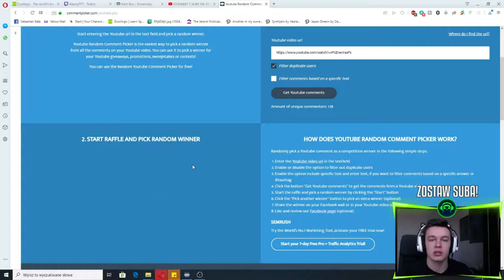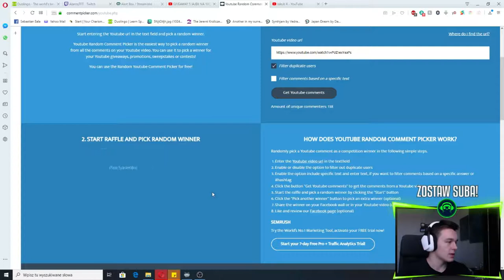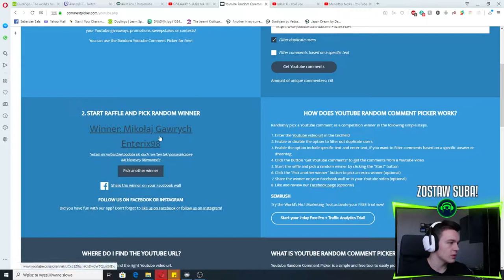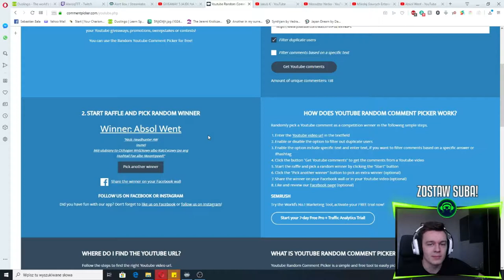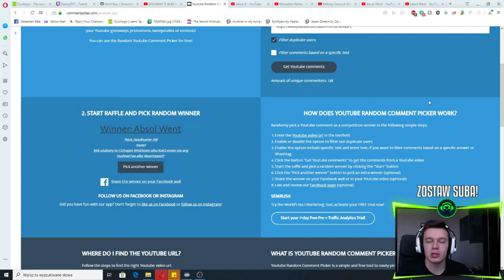KTO WYGRAŁ 5 JAJEK?! Wyniki giveaway'a na 1000 subów